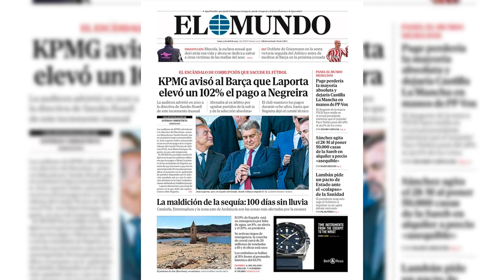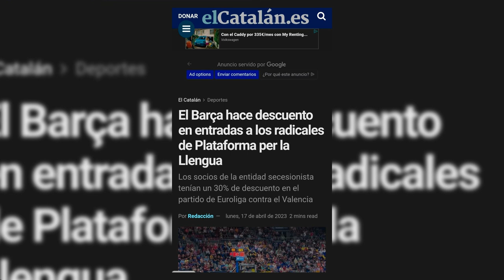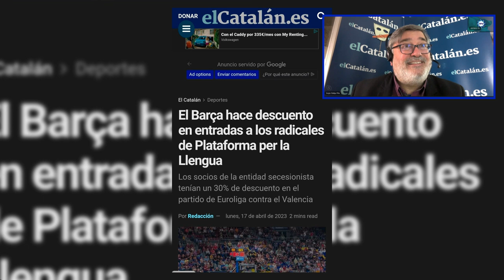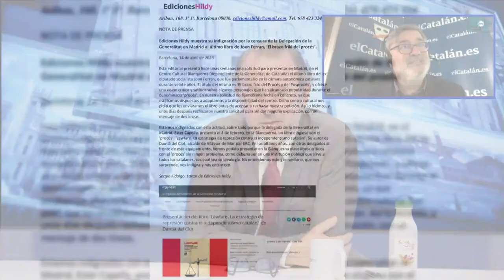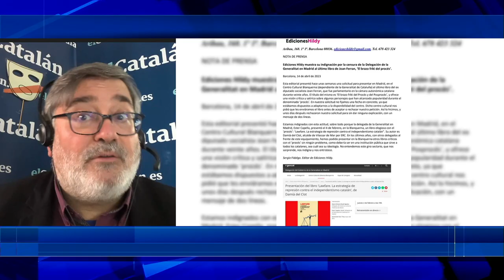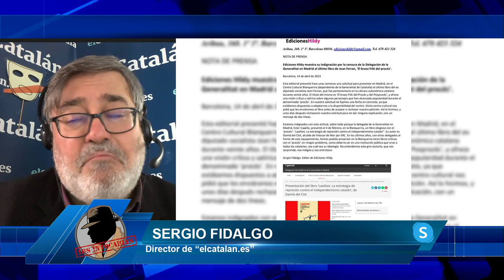SERGIO FIDALGO: Laporta no tiene vergüenza ocultando el Caso Negreira con utilizando a Franco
El periodista, Sergio Fidalgo nos cuenta en el programa de los intocables como Laporta no puede seguir negando la verdad del caso Negreira

Hoy en el programa de los intocables hablaremos de cómo Sánchez vende como una estrella electoral la ley de la vivienda, una ley que se prevé que no funcione hasta dentro de 20 años también hablaremos de cómo Yolanda Díaz la lía al equiparar en hiperliderazgo y en machismo a Sánchez y Iglesias camino y tambien hablaremos de como Feijóo promete de volver a Juan Carlos I la dignidad que los socialistas le han arrebatado y por último, pero no menos importante hablaremos de cómo Laporta insulta al Real Madrid llamándole equipo del régimen y amenaza con descender el Barça con su propia sangre. Para tratar estos temas contaremos con José María García, Pilar Castellanos, Alfredo Perdiguero y Carlos García además de contar con José Antonio Vera y Sergio Fidalgo vía Skype.